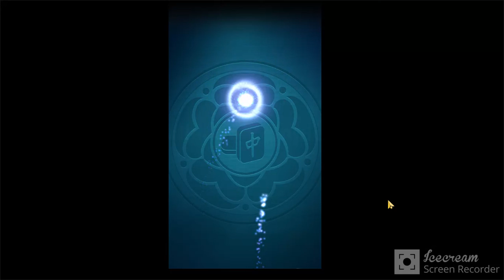Microsoft Mahjong Mobile | Classic - Medium | July 12, 2021 | Daily Challenges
Microsoft Mahjong Mobile July 12, 2021 Daily Challenges
12/07/21 | Mahjong by Microsoft - Mobile – Tutorial | Daily Challenges

Thanks ;)